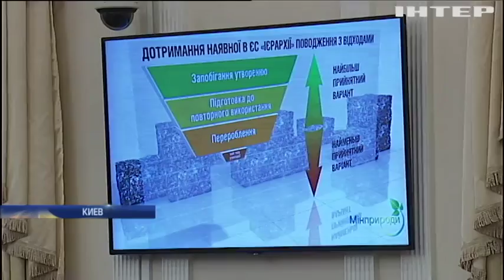Гройсман обяжет проводить обыски на предприятиях в присутствии адвоката и с видеофиксацией